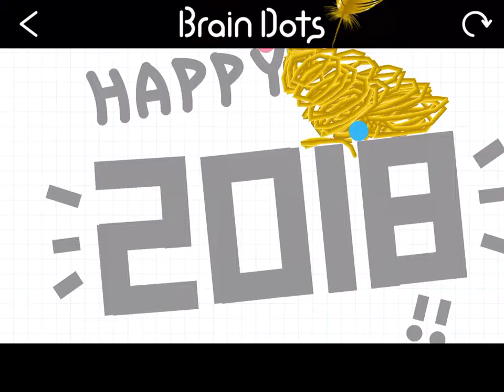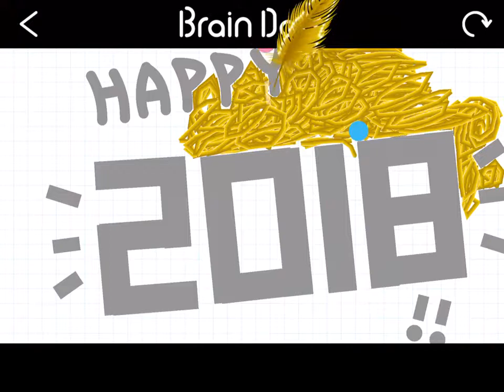MAYSAFA!!!TERIMA KASIH!!! Cara ini sangat senang!!🙃🙃🙃🤓🤓🤓😎🤓🤓😎😎��...